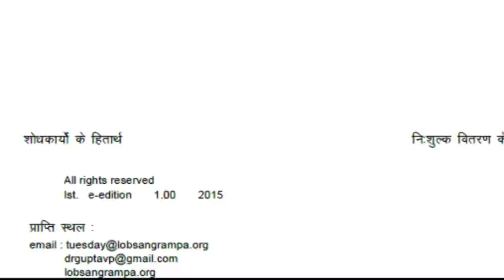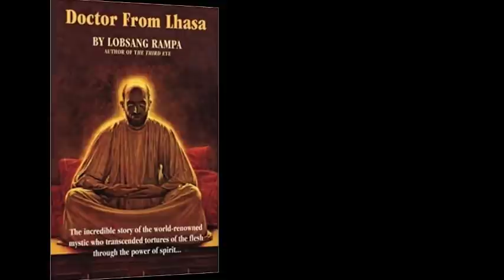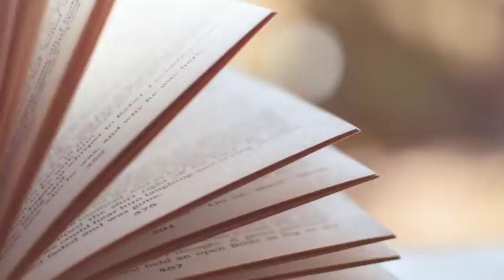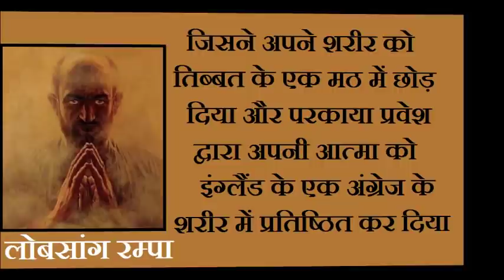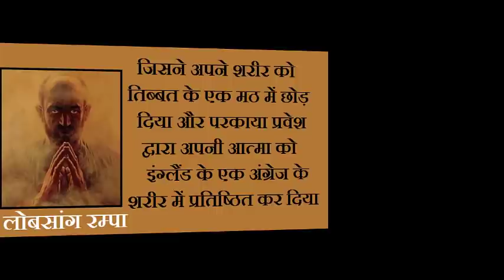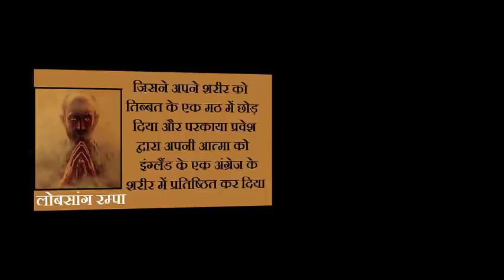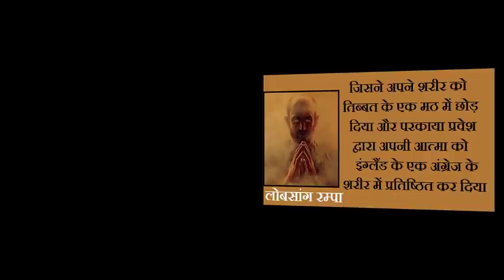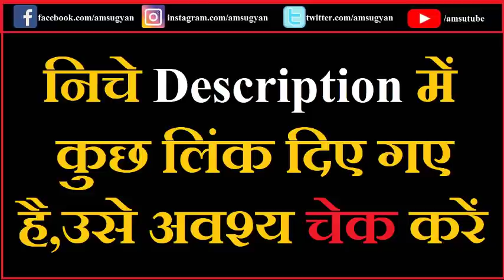परकाया प्रवेश करने वाले तिब्बत के रहस्यमयी लामा की दूसरी पुस्तक Doctor from Lhasa 1959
परकाया प्रवेश करने वाले तिब्बत के रहस्यमयी लामा की दूसरी पुस्तक Doctor from Lhasa.
लहासा का डाक्टर : (1959) कहानी जारी रहती है और लोबसंग के ल्हासा छोड़कर चंगकिंग, चीन तक की यात्रा का वृत्तांत प्रस्तुत करती है। यहाँ उन्होंने पश्चिमी विधियों के साथ अपनी चिकित्सा-संबंधी अध्ययन में प्रगति की। उन्होंने हवाई जहाज़ उड़ाना सीखा, लेकिन जापानियों ने उन्हें बंदी बना लिया और उन्हें यातनाएं दीं। लोबसंग ने अपना बहुत सारा समय बंदी शिविरों में आधिकारिक चिकित्सा अधिकारी के रूप में बिताया जब तक कि वे वहां से पलायन करने में सफल नहीं हुए। लोबसंग उन गिने-चुने व्यक्तियों में से एक थे जो हिरोशिमा पर पहले परमाणु बम के गिरने के बाद भी जीवित बच गए थे। साथ ही, उन्होंने निजी कल्याण में बेहतरी लाने के लिए क्रिस्टल बॉल के उपयोग का तरीका और श्वसन व्यायाम सीखे।.

Time Line :
00:05 : Author and Book
00:41 : Introduction
03:24 : Part 01 : Lobsang Rampa लहासा का डाक्टर
23:05 : Part 02 : लामा की रहस्मयी यात्रा की शुरुआत
55:23 : Part 03
01:31:14 : Part 04
01:59:59 : Part 05
02:30:39 : Part 06
02:57:33 : Part 07
03:25:29 : Part 08
03:52:00 : Part 09

Credit :Pixabay